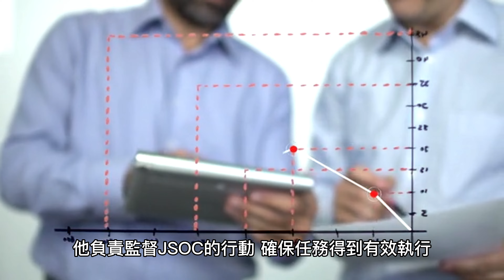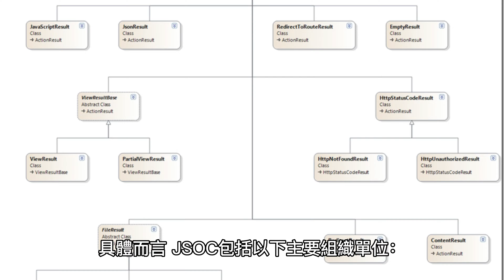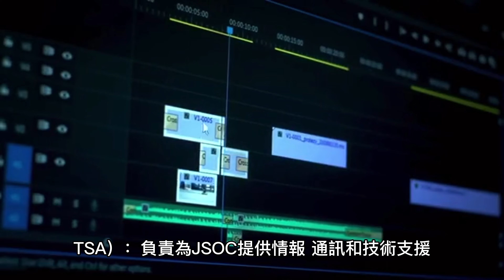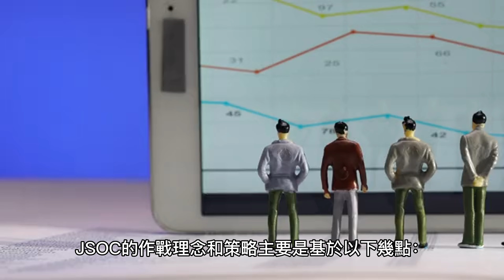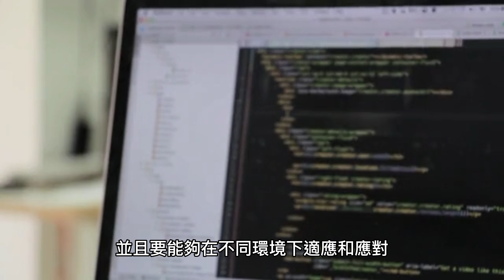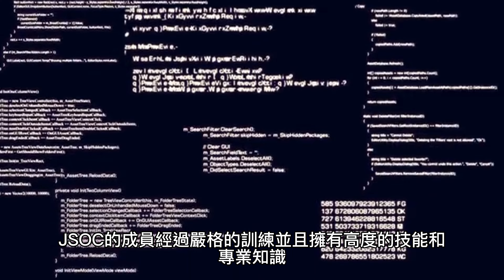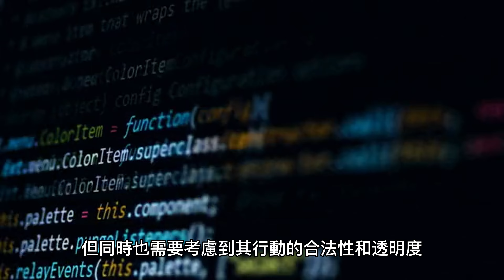[烏龍 Indy Wu] 聯合特種作戰司令部（JSOC）介紹 Cod MWII決勝時刻 現代戰爭II Modern Warfare II 多人對戰call of duty使命召喚 電玩 遊戲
聯合特種作戰司令部（JSOC）介紹
決勝時刻 現代戰爭II 2022 遊戲 電玩
Call of Duty Modern Warfare II@indy_wu

聯合特種作戰司令部（Joint Special Operations Command，JSOC）是美國特種部隊的主要指揮機構之一，負責規劃和執行複雜的特種作戰任務，包括打擊恐怖主義和敵對勢力、人質解救、情報收集和其他高風險任務。
該組織在美國軍隊中享有傑出聲譽，其成員受過最嚴格的訓練和裝備，並且在最艱難的環境下執行任務。

JSOC成立於1980年代初期，當時美國在中東地區面臨著很多安全威脅，包括伊朗人質危機和利比亞的挑戰。
為了應對這些威脅，美國政府決定創建一個專門負責特種作戰的組織，這就是JSOC。

JSOC由美國特種部隊的成員組成，包括陸軍特種部隊、海軍陸戰隊特種部隊和海軍特種部隊。
它的任務是在極端情況下執行戰鬥行動，包括襲擊敵人目標、執行人質解救行動、打擊恐怖分子和武裝反抗勢力等。
JSOC的成員通常都是經過嚴格篩選和訓練的，他們需要具備卓越的戰鬥技能、領導能力和決策能力，能夠在最危險的環境下快速做出正確的決策。

JSOC的總部位於美國維吉尼亞州的福特布拉格陸軍基地，這裡是美國特種部隊的總部所在地。
JSOC的指揮官是一名將領，直接向美國國防部長和總統報告。
他負責監督JSOC的行動，確保任務得到有效執行。

JSOC的作戰行動通常是高度機密的，這是為了保護作戰行動的安全和成功。
儘管如此，一些JSOC的行動還是被公開報導，這些行動包括：

美軍對本·拉登的襲擊：
2001年9月11日，本·拉登領導的基地組織在美國發動恐怖襲擊，美國政府決定展開打擊行動。JSOC在此次行動中發揮了重要作用，他們派出了精銳部隊SEAL Team Six，在巴基斯坦阿伯塔巴德的本·拉登藏身處展開襲擊，最終成功地殺死了本·拉登。

紅河行動：
JSOC在2011年成功救援了一名美國人質，在阿富汗紅河谷的一個塔利班監獄展開了突襲行動，成功解救了人質。

索馬里黑鷹直升機墜毀事件：
1993年，JSOC派出了一支精銳部隊參加了在索馬里的和平行動，他們在一次襲擊中損失了一架黑鷹直升機，最終導致18名美國軍人喪生。
這次事件後，JSOC對特種作戰的訓練和裝備進行了全面改進，提高了特種部隊的作戰能力。

除了這些公開報導的行動外，JSOC還執行了許多高度機密的任務，這些行動在執行過程中會涉及到大量的情報收集、技術支援和軍事協作，需要JSOC成員之間密切配合和高度的戰鬥能力。

總的來說，JSOC是美國特種作戰力量的核心組織，其成員擁有優秀的戰鬥技能和領導能力，在最危險的環境下執行任務。這些任務往往是高度機密的，需要精密的策略規劃和技術支援，以保證任務能夠成功執行。隨著全球恐怖主義和安全威脅的不斷增加，JSOC的地位和作用在美國國防戰略中也變得越來越重要。

JSOC的組織結構

JSOC的組織結構比較複雜，由美國特種作戰司令部（USSOCOM）所管轄，其下有一系列特種作戰部隊和支援單位。
具體而言，JSOC包括以下主要組織單位：

總部（JSOC Headquarters）：負責組織、計劃和指揮JSOC的各種任務，由一名中將級的指揮官負責。

指揮部（Joint Special Operations Command Forward, JSOC Forward）：
負責在海外進行JSOC任務的部隊指揮和支援，並與其他部隊和政府機構進行協調。

精銳部隊（Special Mission Units, SMUs）：
是JSOC最精銳的部隊，由海豹突擊隊的DEVGRU、陸軍三角洲部隊和其他特種作戰單位組成。
SMUs主要執行高度機密的任務，例如恐怖分子殺手、俘虜拘留和情報收集等。

技術支援單位（JSOC Technical Support Activity, TSA）：
負責為JSOC提供情報、通訊和技術支援，例如間諜衛星、無人機和先進的通訊系統等。

支援單位（JSOC Support Element, JSE）：
負責提供後勤、財務和行政支援，例如補給、運輸和設施管理等。

JSOC的成員主要來自美國海軍陸戰隊、陸軍特種部隊、海豹突擊隊、空軍特種作戰隊和其他特種作戰部隊，他們通常是高度訓練和經驗豐富的士兵，具有優秀的戰鬥技能和領導能力。
JSOC的訓練非常嚴格，包括戰鬥技能、戰術訓練、情報收集和技術支援等多個方面。

JSOC的作戰理念和策略

JSOC的作戰理念和策略主要是基於以下幾點：

快速行動：JSOC的部隊通常需要在短時間內迅速部署和行動，以擊敗敵人並達成任務目標。
這要求JSOC的成員必須具有快速反應的能力，可以在極端環境下進行作戰行動。

精確打擊：JSOC的任務通常要求對特定目標進行精確打擊，例如高級恐怖分子或危險的武裝分子。為了達成這一目標，JSOC的成員需要進行高度精密的執行計劃，利用先進的技術和情報來定位目標。

多元化任務：JSOC的任務種類非常多樣，從直接行動、反恐戰爭到情報收集等。為了應對各種任務，JSOC的成員需要具備多種技能和能力，並且要能夠在不同環境下適應和應對。

協同作戰：JSOC的任務通常需要與其他部隊和機構進行協同作戰，例如中央情報局、國家安全局和其他國防機構。
為了達成任務目標，JSOC的成員需要能夠有效地與其他機構進行協調和合作。

JSOC的歷史和重要任務

JSOC的歷史可以追溯到1980年代，當時美國政府開始將特種作戰單位組織起來，並且建立了一個統一的指揮系統，稱為聯合特種作戰司令部。自那時以來，JSOC一直在各種重要任務中發揮著重要作用，以下是一些重要的任務：

1993年索馬里行動：
美國政府派遣特種部隊前往索馬里，營救被武裝分子綁架的一名美國飛行員。這場行動最終失敗，但JSOC的成員表現出色，其中包括陸軍三角洲部隊和海豹突擊隊的成員。

2001年阿富汗戰爭：
在911事件發生後不久，JSOC的成員開始在阿富汗進行行動，追捕和消滅塔利班和基地組織的成員。
這場戰爭一直持續到今天，JSOC在其中扮演了重要角色，
他們的行動幫助捕捉了許多高級恐怖分子，例如本·拉登的助手和阿富汗塔利班的領袖。

2003年伊拉克戰爭：
在伊拉克戰爭中，JSOC的成員在與伊拉克軍隊的戰鬥中發揮了重要作用。
他們的行動幫助消滅了伊拉克前總統薩達姆·侯賽因的儿子乌代和卡西姆，以及其他高級軍事指揮官和恐怖分子。

2011年本·拉登行動：J
SOC成員參與了美國政府對本·拉登的行動。
這項任務被認為是JSOC的重要成就之一，他們的成員利用了先進的技術和情報，在巴基斯坦阿伯塔巴德的一個藏身處成功消滅了本·拉登。

2021年阿富汗撤軍：
在美國政府決定撤出阿富汗後，JSOC的成員參與了清除當地的美國軍隊和盟友的設施，並且協助保護當地的平民。

JSOC的組成和職責

JSOC由多個單位和部門組成，包括陸軍三角洲部隊、海豹突擊隊、空軍特戰指揮部和情報部門。
這些部門的職責各不相同，但它們都是JSOC的重要組成部分，並且為JSOC的任務做出了貢獻。

陸軍三角洲部隊：
陸軍三角洲部隊是JSOC中最著名的部門之一，由精銳的特種部隊成員組成。
他們的職責包括進行高度機密的特種作戰任務，例如精確打擊、營救行動和情報收集。

海豹突擊隊：
海豹突擊隊是美國海軍的一個特種部隊，也是JSOC的重要組成部分。
他們的職責包括進行水上和陸上的特種作戰任務，例如營救行動、海岸巡邏和反恐任務。

空軍特戰指揮部：
空軍特戰指揮部是負責提供空中支援和情報的部門。
他們的職責包括航空作戰、特種空降和空中營救行動等。

情報部門：
JSOC的情報部門負責收集和分析情報，協調各單位之間的行動，以及協助執行特種作戰任務。

JSOC的成員經過嚴格的訓練，並且擁有高度的技能和專業知識。
他們必須具有卓越的戰術、技術和策略能力，以應對各種特種作戰任務和情況。

JSOC的指揮官由一名高級軍官擔任，通常是陸軍中將或海軍上將。
該指揮官負責領導和協調JSOC的行動，並與其他國家和組織合作，以達成共同的目標。

結論

總之，JSOC是美國軍隊中一個高度秘密的特種作戰部隊，負責執行關鍵的特種作戰任務，例如打擊恐怖主義、營救行動和情報收集。
他們的成員經過嚴格的訓練，並且擁有高度的技能和專業知識。JSOC在多個重要行動中發揮了重要作用，包括捕捉和消滅高級恐怖分子、推翻薩達姆·侯賽因政權和清除阿富汗的恐怖分子。

JSOC是一個高度秘密的組織，它的行動和活動很少公開披露，因此外界對它的了解非常有限。
但是，JSOC的存在和行動對美國國家安全至關重要，它是美國反恐戰爭中不可或缺的一部分。

然而，JSOC也受到了一些批評和爭議，主要是關於其行動的合法性和透明度。
一些人認為，JSOC在進行行動時缺乏透明度和監管，可能會侵犯人權和國際法。
此外，一些行動可能會導致無辜平民的死亡，這也引起了一些爭議和批評。

總的來說，JSOC在美國的反恐戰爭中扮演了重要的角色，它的成員經過嚴格的訓練，並且擁有高度的技能和專業知識，以應對各種特種作戰任務和情況。
JSOC的存在和行動有助於保護美國的國家安全，但同時也需要考慮到其行動的合法性和透明度，以確保其行動符合法律和人權標準。